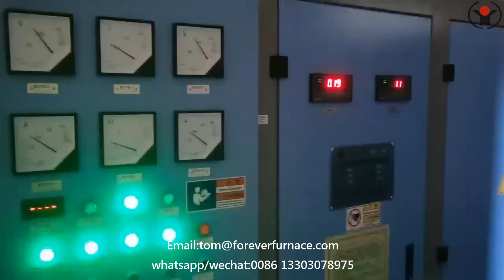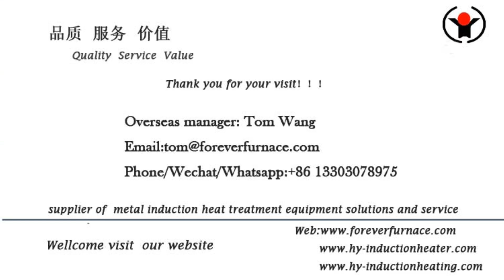High process hot rolling round steel bar induction furnace